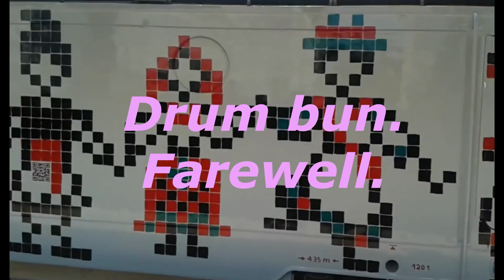Stop the planet...let the controller go up!!! Opriti planeta...sa urce controlorul !!!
🎮The game always makes me feel like a child. Because of him I think I got stuck in an endless childhood.👍 Thank you to those who subscribe and support me.Don't forget to ring🛎 the bell to receive notification when I am 🎥 LIVE 🎥
▬▬▬▬▬▬▬▬ 💎 ((🔔)) 💎 SOCIAL 💎 ((🔔)) 💎 ▬▬▬▬▬▬▬▬
▬▬▬▬▬▬🔴 👀 🔴 CHANNEL REGULATION 🔴 👀 ▬▬▬▬▬▬▬
╠► Play
╠►Don't ask for Moderator. If you insist € 10.
╠►REP + SIGNATURE STEAM 5 €
╠►Trolerii march to cough eggs.